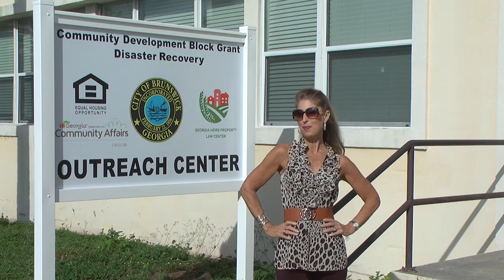CITY SHOW on GITV - GOLDEN ISLES TV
Learn about the CDBG - DR program for Hurricane Recovery! Plus. . . catch a wave and design your own board at this new coastal surf shop, SML SURF Co. located on the Coast of Georgia, in Downtown Brunswick!